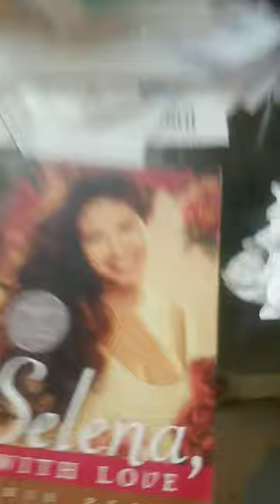she was famous